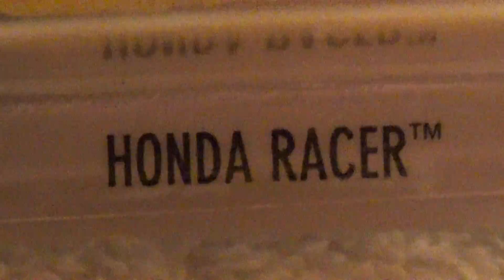HONDA RACER HW DIGITAL CIRCUIT HOT WHEELS 2